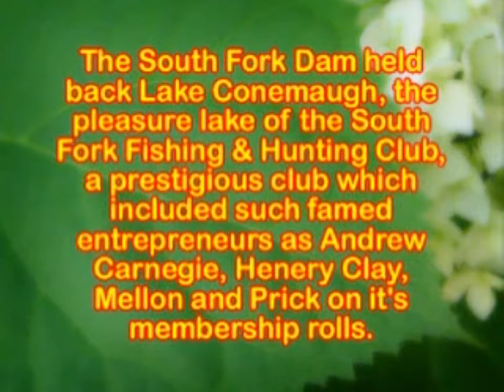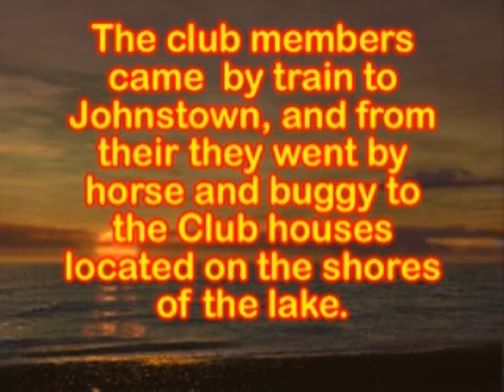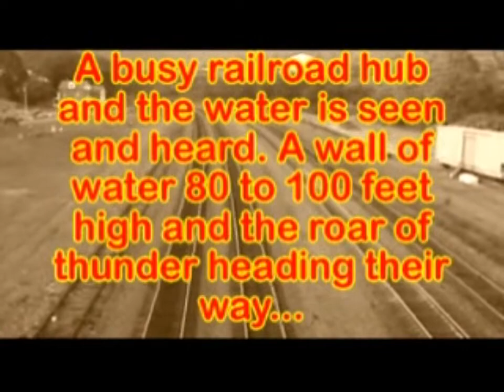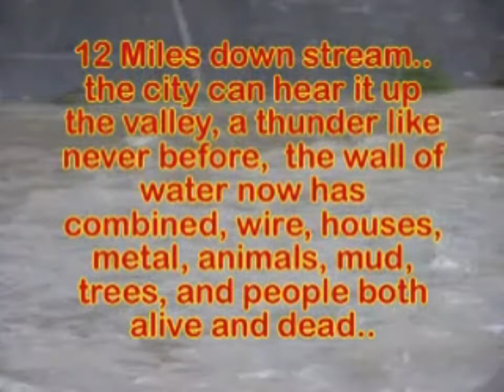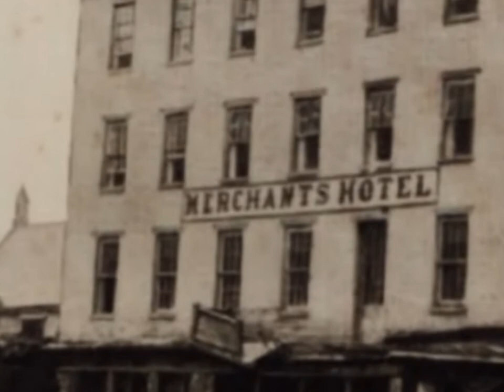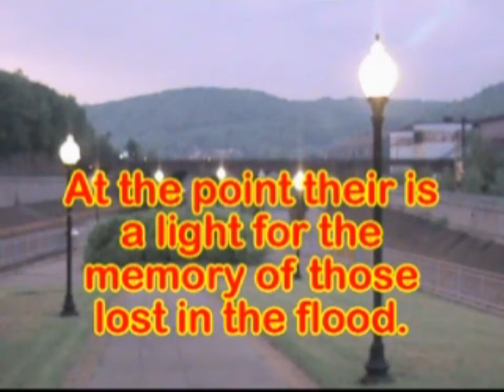the day the Dam broke